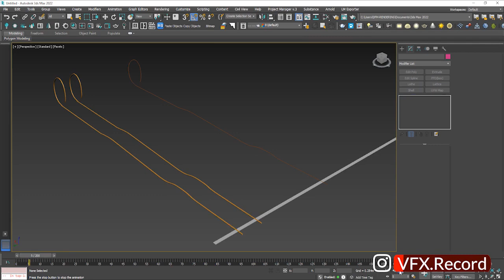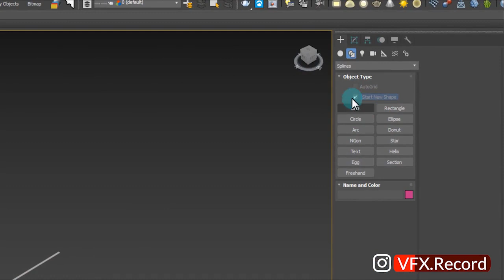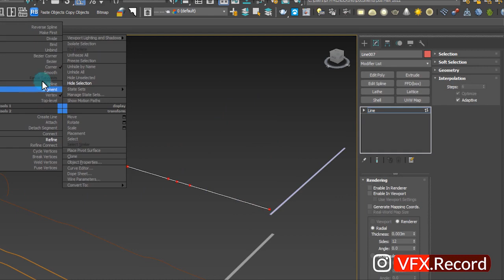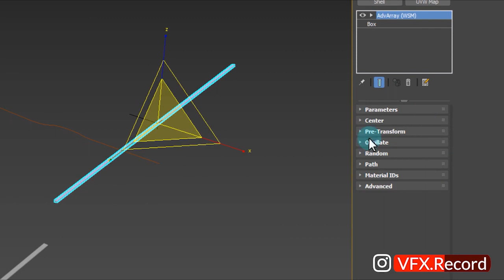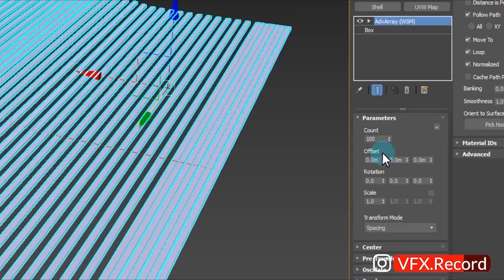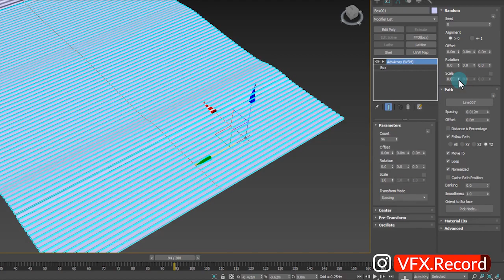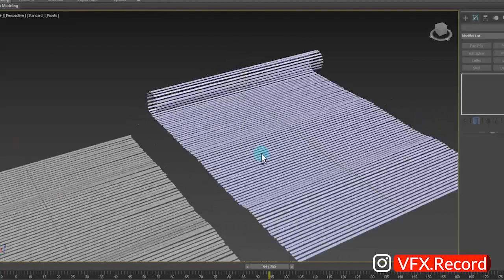Tutorial AdvArray 3Ds Max - پلاگین عالی برای مدلسازی مکس